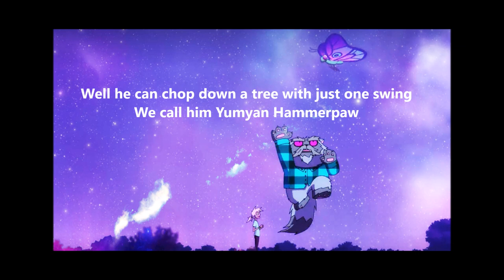Yumyan Hammerpaw Lyrics - Kipo and The Age of Wonderbeasts S.1 Ep.3 "Real Cats Wear Plaid"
This is the lyrical video of Yumyan Hammerpaw from Kipo and the Age of Wonderbeasts Episode 3 "Real Cats Wear Plaid" Season 1

I would recommend the products below if you like Kipo and The age of Wonderbeats. I am in love with my mugs and notebook from the cool series.

Glitter Mug:

Kipo and Stars Mug:

Wolf Mug:

I like to make videos of trending topics and things that touch my heart and make me happy. I hope you enjoy this as much as I did making it and jamming out to Yumyan Hammerpaw!

The lyrics are below for your reference:

He was born with an axe in his fur

The toughest cat that you ever saw

Well, he can chop down a tree with just one swing

We call him Yumyan Hammerpaw!

Whoa-ohoh! Whoa-ohoh!

He could punch out a thousand grizzly bears
He's mighty tall at seven feet
His beard's so tough it gets in fights
His favorite food is luncheon meat!
Whoa-ohoh! Whoa-ohoh!

(Everybody!)

Yumyan Hammerpaw!

Yumyan Hammerpaw!
I hear Yumyan Writes manly poems

About chainsaws, cranks, and gears

He also shoots lasers from his eyes

And puts out fires with his tears...

Yumyan Hammerpaw! Yumyan Hammerpaw!

This is a cool cartoon on Netflix with a deep meaning of being true to yourself and always trusting and taking care of those you care about. You should totally watch it on Netflix:

The art overlay for the lyrical video is my creation as well as the ending image of Yumyan Hammerpaw's third eye light!

Enjoy! Comment your thoughts and show some love for Kipo and Yumyan!